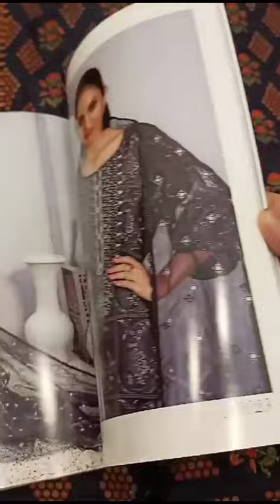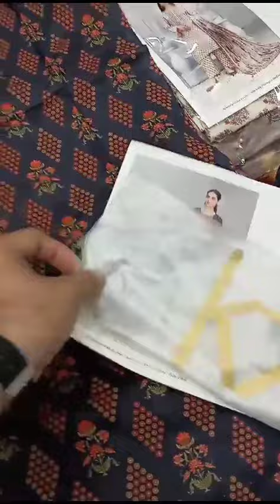FAHA - WINTER Linen Embroidered suit with Fancy Dupatta by *TAWAKKAL FABRICS*